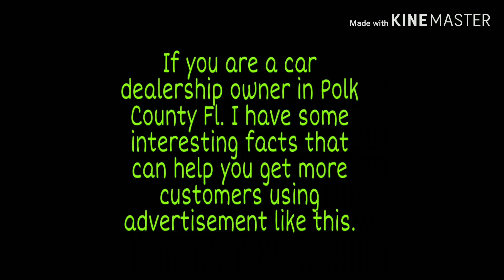Used Car Dealer In Winter Haven Fl - Winston Auto Sales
Car dealerships in Polk County service surrounding cities of Winter Haven, Fl, Auburndale Fl, Lake Wales Fl, Mulberry Fl, Lakeland Fl, etc. Here at Winston Auto Sales we are one of the car dealerships in Polk County Fl (Winter Haven Fl). We receive new inventory on a weekly basis. We are the #1 used car dealers in Polk County Fl.

If you are looking for used car dealerships in Winter Haven Fl or Polk County Fl that will provide good quality automobiles, with affordable prices, and excellent customer service. Here at Winston Auto Sales we have the best car dealers in Polk County Fl. Stop in today and mention this commercial for a chance to spin our secret wheel. Who knows this car dealership in Polk County may be the one to allow you to drive off the lot with no money down.